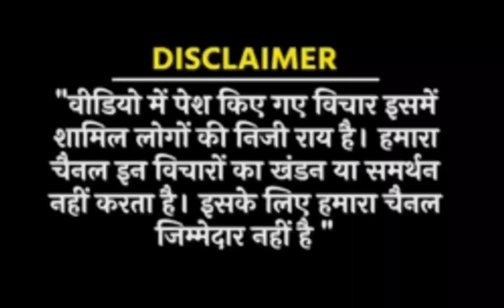Electoral bonds पर CJI Chandrachud ने SBI की हेकड़ी निकाल दी ? Bjp silent on electoral bonds ?